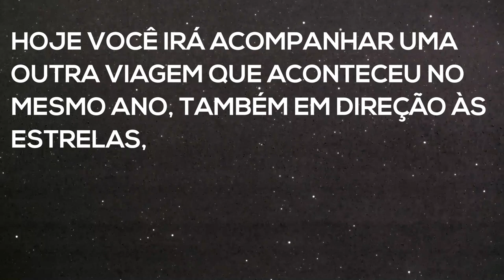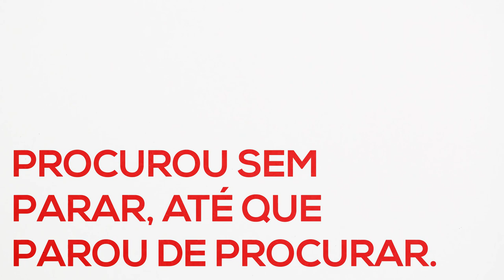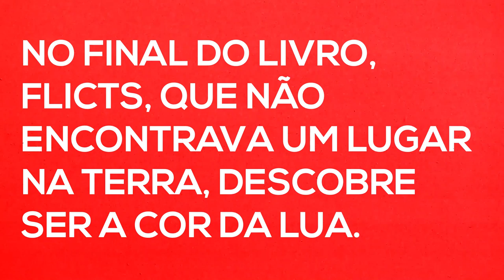Qual é a cor da Lua?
No dia 16 de julho de 1969 o ser humano partiu à bordo da Apollo 11 com a missão de pisar na lua. Mas não é sobre isso que vamos falar hoje - hoje você irá acompanhar uma outra viagem que aconteceu no mesmo ano, também em direção às estrelas, onde o nada e o vazio cedem espaço a uma história de superação. Hoje você irá descobrir qual é a cor da Lua.